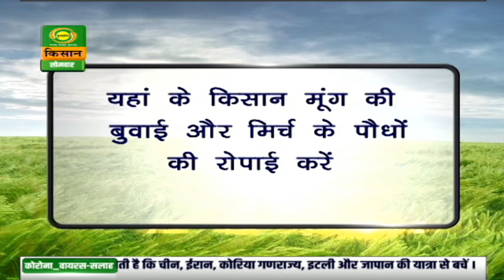Latest Weather Updates on DD Kisan LIVE program MAUSAM KHABAR | Mar 23, 2020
Get all the latest Weather Updates on DD Kisan's LIVE program MAUSAM KHABAR everyday at 10:00 am